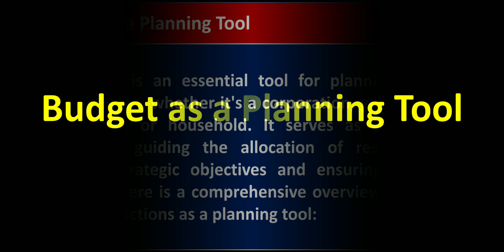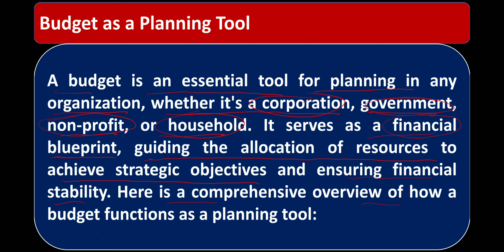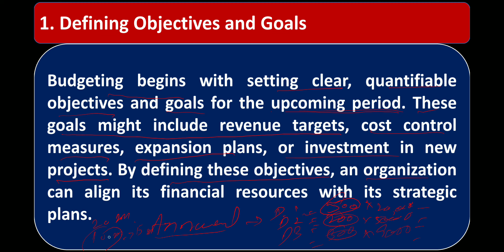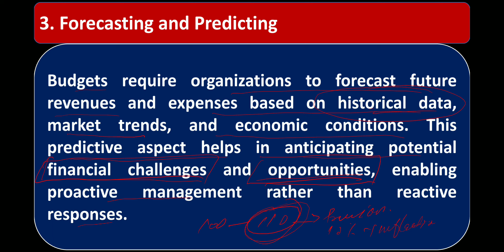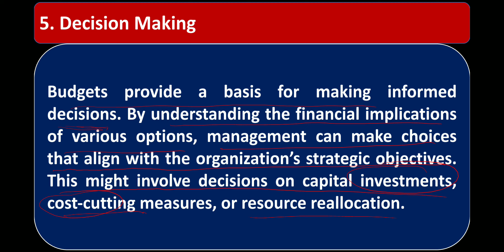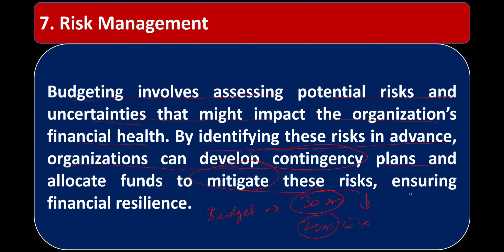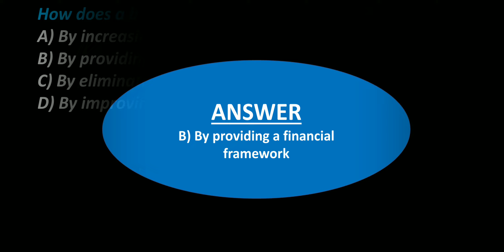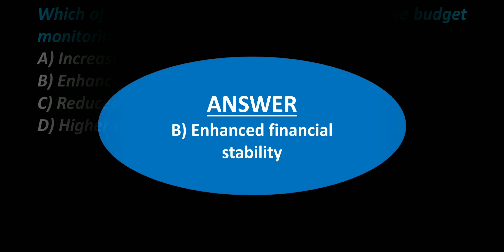Lecture No.01-Budgeting and Cost Control || Budget as a Planning Tool || AD & EO Operation Cadre